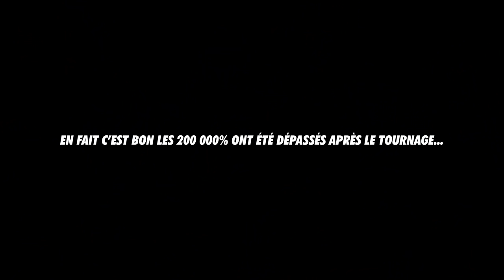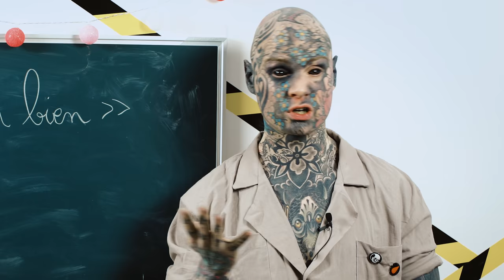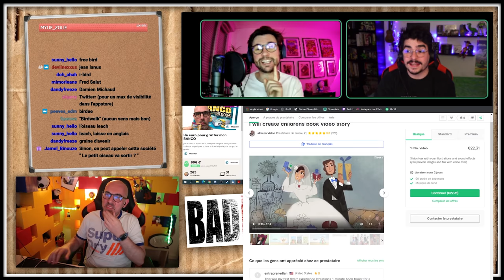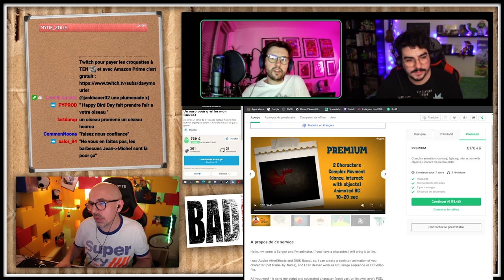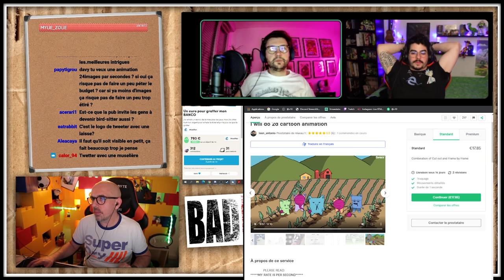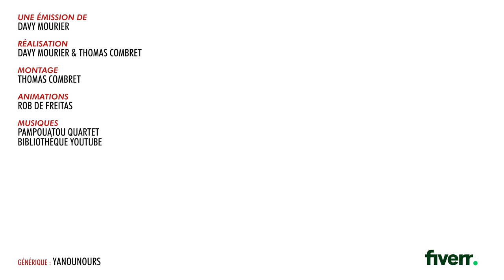BADNEWS #124 - Un PRANK avec FIVERR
Boitier : AORUS AC300G
CPU : Intel i7-10700
Carte mère : AORUS Z490 Ultra
RAM : AORUS RGB Memory 16GB (2x8GB) 3600Mhz
SSD: AORUS 1To SSD Nvme Gen4
Carte graphique : RTX 3080 MASTER
Alim : AORUS P850W
Watercooling : AORUS AiO Cooler 280
Clavier : AORUS K9
Souris : AORUS M5
Tapis de souris : AORUS AMP 900
Ecran 1 : AORUS FI27Q
Ecran 2 : AORUS FI27Q

UN GRAND MERCI AUX DONATEURS de MARS

Nicolas Franck Izabel Demaio Mathieu Anarchic Demon Pierre Gourgeon Ostralopi Agnes Mourier Nicolas Hansse Damien B Br Jack Julien Benezech Yvain Chevalier au Lion Eve issickofadam Elpicrastshiva Damien namand Jennifer Da Carmo Maya Jeanmonod Erwanix Rafaela UltimeAtHome shabranigoudou Matth X23 Exelsis dei Alexie Bray Bobby Pereira Christophe Pericard Sylvain de THOLOMESE TheBigXBang lololajoie Geant_Vert Chris Bourbi Ludovic christ0289 TheKillerMarmotte SICKAR.T Tomarchi ChukkyNuggets cobaltnightsky Black Pulsar greatmotherfuckers Blanche julien bÈnÈzech Mathilda Nabus FRANCOISPEF firud SnowFlo kilian Benjhuss Bruno Garbaccio Greg OphÈlie PhÈlie Stanislas Andre Vazektomi MÈlangÈ Max7824 Chienchic Benjamin GaÎlle CactusLibidineux Latatchii Suzanne Minouuuuu Thibault Le Concombre Masque Billy Gilom Watchinofoye Leopoldd Julien Fedou Amaury Grenier Firefroy Nufy Gyroscott adeline.hullot Gribouille Paul Expert Torsadum Paupau60 Jobaka Jabberwocky ISKAN geoffrey Dowdheur Req FÈlix stevensixkiller Jashharko Olivier mim Amnesiye Batoche Saint BlackSalami Cyrielle Pierro Stephanie Oly Marc Le Labourier Elric Bloodsword Josquin Ludestru aikirenshu Lmeur Matthieu Dworkin Damien Skaarbone Fabien Francky VULCHOK under_score Koala volant Dohahah Marina SERAY Olivier MysterJoke Kijusa IsilmÎ Morton Ichabod RÈmi SirPattes Raptor Neuropsy Luyepii Scottzane -CÈCÈ- SyphaÔwong Mrs Kyogokudo Penther Pierre.P Charles & Alice Yoan Vendittelli Mylie_zolie Lord Yorwan Pelur ThÈodore Joany Leprince Dr.Oops Tibout Cy Freytaw Solal Labat Alexis Activia Vincent ZoÈ Ragasse Tanak Sentrythemadman Boucle Bloody_Loki Dame Andine Tassatux Nicolas Sarafan RÈmyV Antoine Gervais Halbeu Gikujo Dae31 Adrian dazerkil Division-par-zero Arnaud Boisgard Satyre FranÁois 6PO Kin K13b3r ellda Bananebleue Lychaos Kyne Seb_Balbine Vincent Agathe Nekojita Nabihime An1hl4t0r norbertlegourou chacha JoeHell Marge Graspied Halone Wolfkhan Flan-Lemou Kuentan yopox Xav Desmero _dav_ Elgourdino Joachim Vanoni Florent Vdga Vincent Benou Florent Bouhey Brice gladarius tokyis lalmeras QuiPhenix Ralouf Nussss Bigoudi88 Bophie Slaise Nek Pauline Bloom Matt & Laurie La Beatrie Ardechoo thedayymon Guillaume Marty G . T . Tym Yannoo Cort-X- ChloÈ AG Wolf enstein TomTom nieub Namae Jerem S. NÈlio Vasconcelos frankman1995 daone Cliko Ced_Lec Vanny Golden Dwarf Kiliak Grollbe Charles-Elie Leroy Olyn Pyrrhos Dauvet Thomas BRISET Siyah Adrien kyusan CimleaK Natosan artart78 jacques kramp pc0mb0 FranÁois Bertrand Morlockq Jean-Marie Arondel Ben Ojisan loktora GrandZuzu Xianghua Anthony cocodu54i Nhoam manshoon Victor